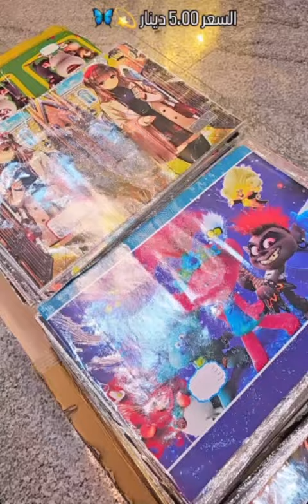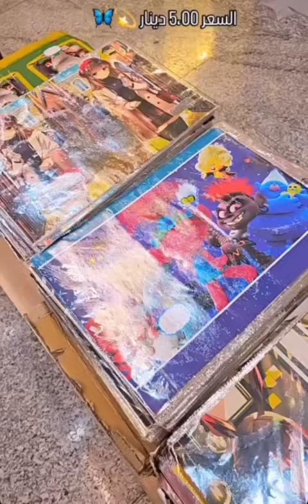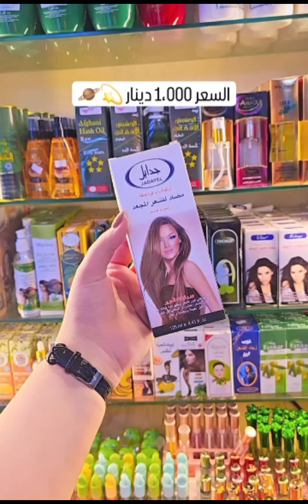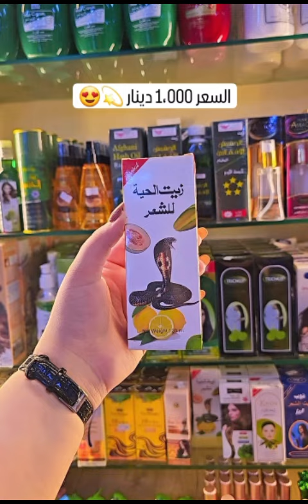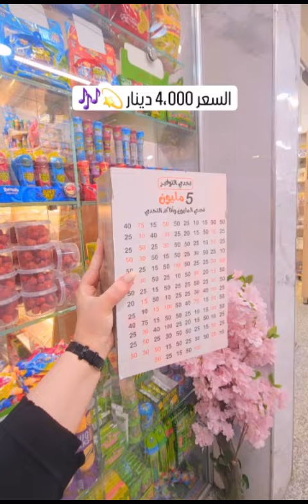قاصه رقميه جنط قرطاسيه ماسكات دفاتر مجمع وسنتر حي اور